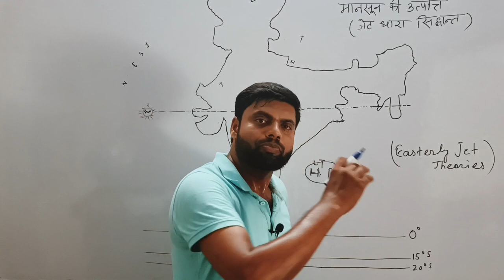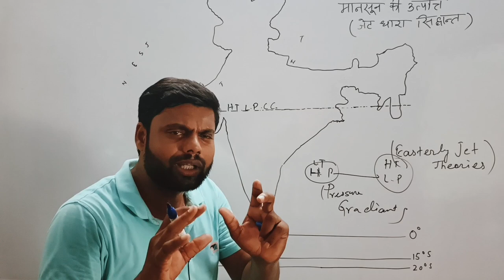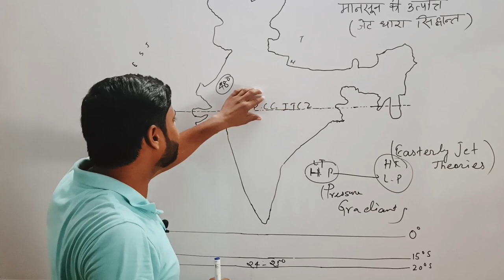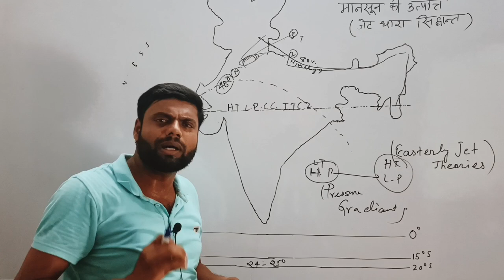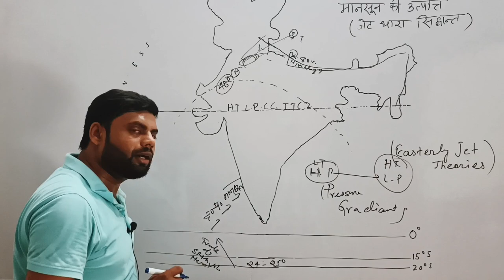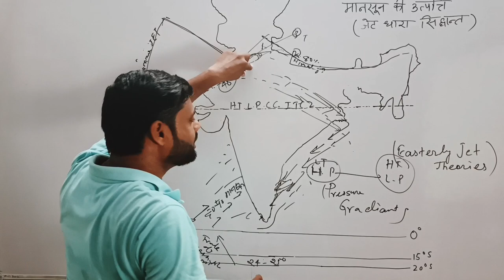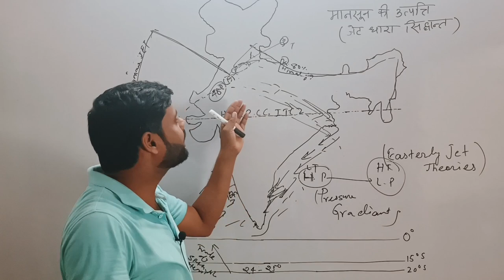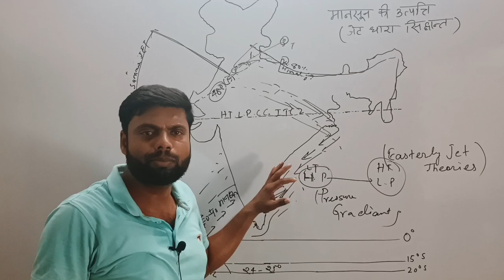Origin of Monsoon | Jet Stream Theory of Monsoon Origin | UPSC, BPSC, NET/ JRF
economic 3